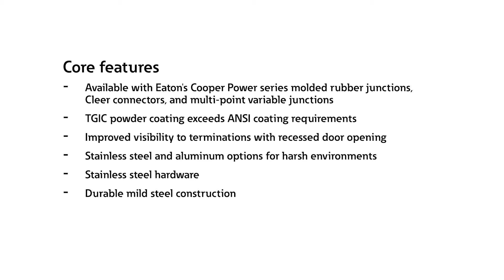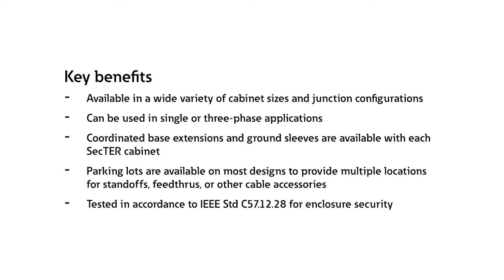SecTER cabinets and ground sleeves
This video discusses the core features and key benefits of Eaton’s Cooper Power series SecTER cabinets and ground sleeves.